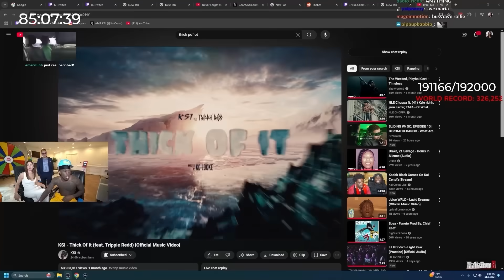Mafiathon 2: Day 5 Recap!